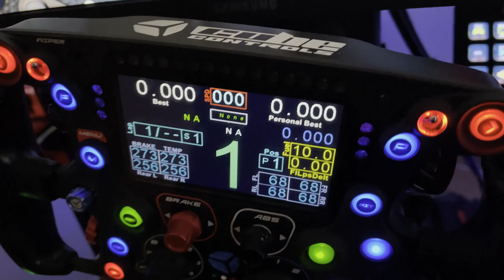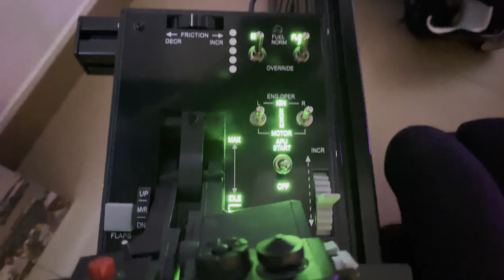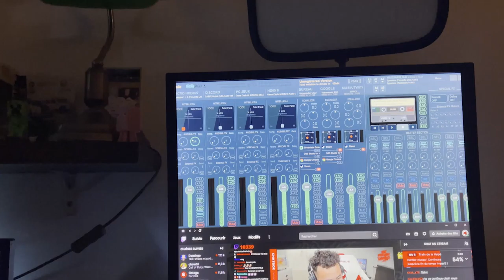[EXTRA] ***** LE setup 2022 qui fait plaisir ***** | LEMONGE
Dans cette vidéo, je vous présente mon SETUP 2022. Quel achat depuis l'année dernière.

▬ MON SETUP ▬

►PC : (GAMING 🖥)

Boitier : Thermaltake VIEW 37 ARGB
Carte mère : Asus ROG Maximus XI Code
Processeur : I9 9900K
RAM : Corsair Vengeance RGB PRO  (2x16Go), DDR4, 3466MHz, C16
Refroidissement : Watercooling custom EKWB
Carte graphique : Nvidia RTX 2080 Ti
Alimentation : Be quiet! Dark Power Pro 850 W
SSD : Samsung EVO 970 Plus NVMe M.2 (500 Go)
SSD : Samsung EVO 970 Plus NVMe M.2 (1 To)
SSD : Western Digital WD Blue 1TB 3D NAND

► Périphériques 🕹 :

Fauteuil : KLIM Esports
Son : Logitech Z623 Système de Haut-parleurs 2.1 200W
Caméra : Logitech C920 HD Pro
Horloge connectée : LaMetric Time

► SIMULATEUR 🏎 :

Siège : OMP TRS-E
Châssis : Alu SEAT JCL-SimRacing
Volant : CUBE CONTROLS FORMULA CSX 2
Direct Drive : SIMUCUBE 2 PRO
Pédalier : Heusinkveld Ultimate (2 set)
Ecran : Samsung C32HG70 incurvé 32'' - Dalle VA - 1ms - 144Hz (X3)
Casque VR : HP Reverb G2
Casque audio : DT 990 PRO 250 ohms
Casque audio : Thrustmaster T.Racing Scuderia Ferrari Edition
Joystick : Logitech extreme 3d pro
Joystick : Thrustmaster Hotas Warthog
Souris : Razer Basilisk V2
Clavier : Hoopond AK33 Blanc
Micro : Bird UM1
Filtre anti pop : Tuloka
Bras articulé : Foxnovo radiodiffusion
Deck : Elgato Stream Deck

► PC : (MONTAGNE/STREAMING 🛠)

Boitier : Deep Cool Matrix 55-V3 RGB
Carte mère : Asus ROG Strix Z490-F Gaming
Processeur : I9 10900 KF
RAM : Corsair Vengeance RGB  (2x16Go), DDR4, 3600MHz
Refroidissement : Deep Cool 240mm
Carte graphique : Asus TUF RTX3070 OC 8Gb
Alimentation : Corsair TX750M 80Plus Gold
SSD : Samsung EVO 970 Plus NVMe M.2 (500 Go) X2
DD : Seagate Barracuda 2TB
Ecran : Samsung C32HG70 incurvé 32'' - Dalle VA - 1ms - 144Hz (X2)
Tapis : SteelSeries QCK Prism Cloth Medium
Casque : Sennheiser HMDC_27
Focusrite Scarlett Solo 3e génération
Deck : Stream Deck XL
Capture : ELGATO HD60 S + 4K PRO
Clavier : Corsair K55 RGB
Souris : Razer Lancehead Tournament Edition
Tapis : SteelSeries QCK Prism Cloth XL